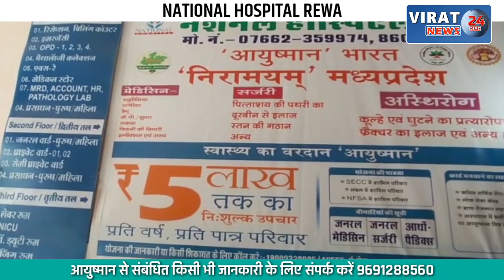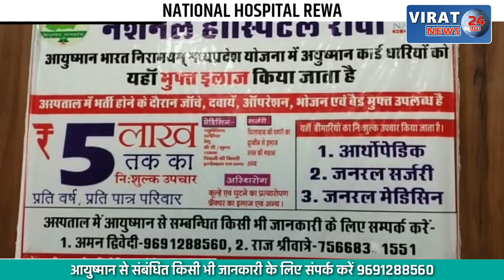🔻रीवा- शासकीय जीप ने कर्मचारी को मारी टक्कर; पैर हुआ फैक्चर, देखें खबर कैसे हुई घटना !